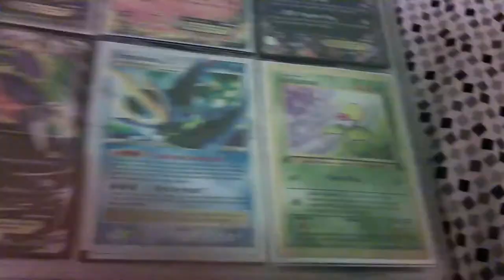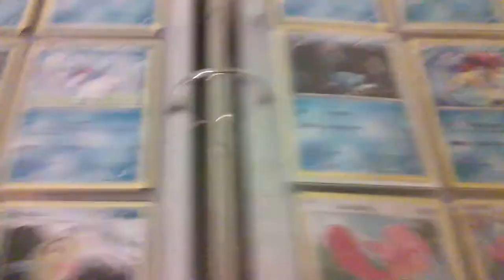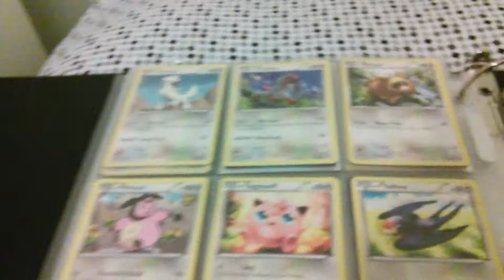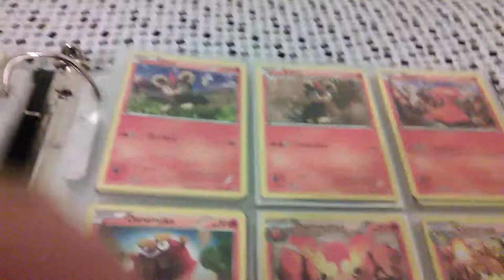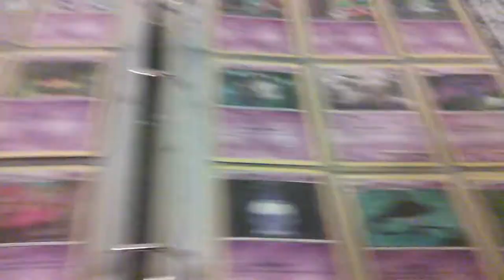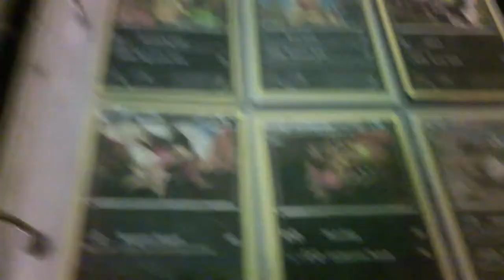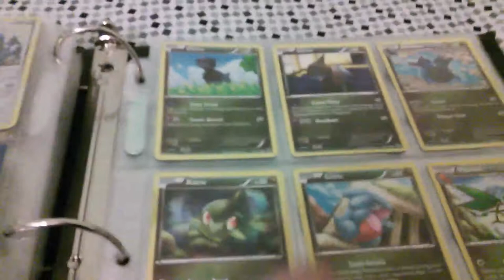My Pokemon Card Collection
350 card showing! Beginner's collection